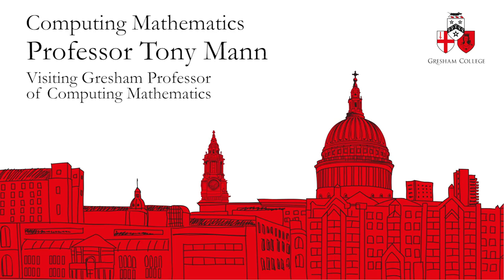Professor Tony Mann: Beyond the lectures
Professor Tony Mann gives more information about his manifold roles beyond Gresham. He also talks about what it's like to give a lecture and how he prepares for his lectures. You might be surprised to find out which form of transport is most conducive to Mathematics, and what paths his research will take in the future.

Tony Mann is Visiting Professor of Computer Mathematics at Gresham College. Information on his ongoing series of free public lectures is available